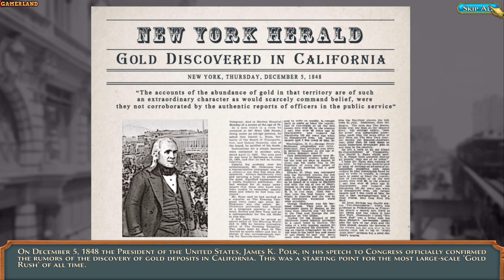Rush For Gold Calfornia : SpeedRun Full Game [4K UHD 60fps]